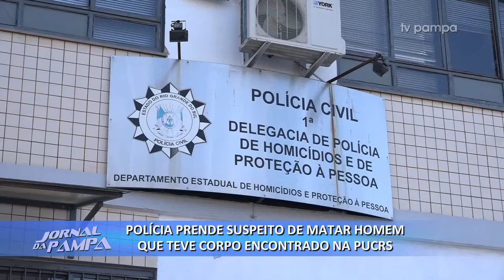Polícia prende suspeito de matar homem que teve corpo achado na PUCRS | Jornal da Pampa | 08/01/2020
Polícia prende suspeito de matar homem que teve corpo achado na PUCRS.